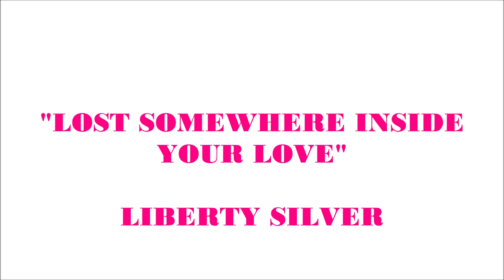"LOST SOMEWHERE INSIDE YOUR LOVE" LIBERTY SILVER (HD)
Liberty Silver is a Canadian  R & B and jazz singer residing in Toronto, Ontario.
She won two 1985 Juno Awards, one for Best R&B/Soul Recording of the Year ("Lost Somewhere Inside Your Love") and the other for Best Reggae/Calypso Recording ("Heaven Must Have Sent You" with Otis Gayle). In the 80s her music became more jazz orientated. After the 90s. her albums include "Live In Session" (1994) and "At Last" (2004). Silver was immediately noticed for her crazy vocal range and power. She was singing notes in a whistle register before Mariah came along. Enjoy! Thanks For Your comments.